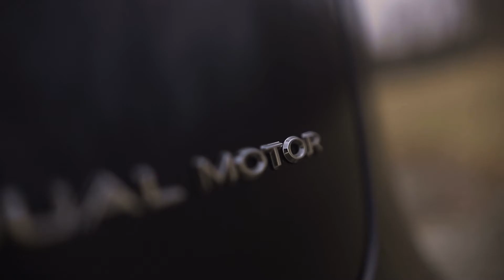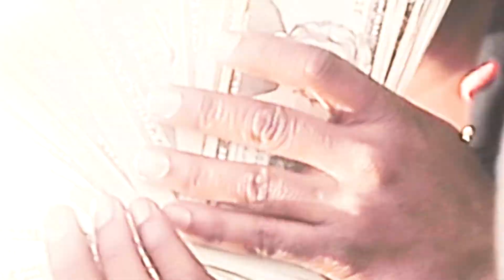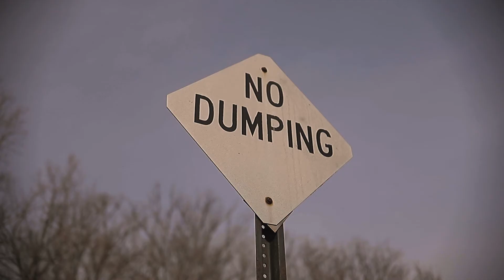FR Peso - I Might